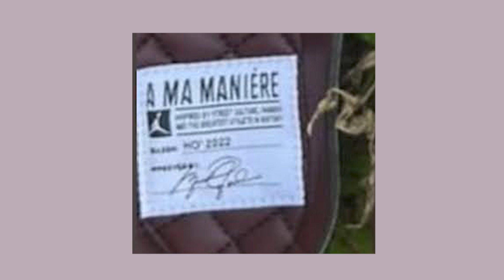WORTH THE HYPE?? A Ma Maniere Jordan 4 Leaked!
📦 SHOE CONTAINERS

🛒AMAZON LINK!

First look at the new A Ma Maniere Air Jordan 4.